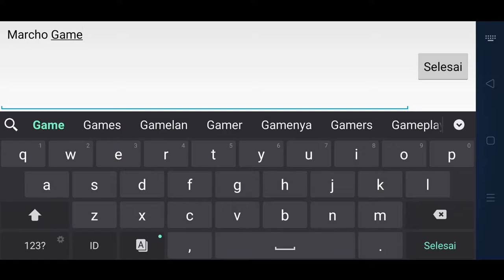Fishing Clash: Fishing Sports 3D Game 2020 - Part 1 (Android GamePlay Walkthrough)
📢 Catch fish and win big prizes in one of the most fun fishing games

 The most popular hobby right now in your pocket!  Join the over 15 million anglers who have played Fishing Clash and start catching species of fish in one of the most realistic fishing games ever.  It's time for fishing!

 Sport fishing as a way of life
 Try the world's most famous sport with Fishing Clash - a free fishing game available on mobile!  Take part in sporting events and fishing tournaments, compete with your friends in PvP games and enjoy fishing adventures in world famous fisheries such as the Amazon River and the Nile River or Lake Biwa!

 Catch hundreds of different fish species
 With so many locations you can be sure that you will find many different fishing hooks.  At low levels you can catch ordinary fish like carp, snapper or catfish.  As you level up, visit more exotic locations and prepare for rare baits, you're just waiting for the right moment to show off with Arapaima, Sharks or other sea monsters!  So what will be your biggest catch?